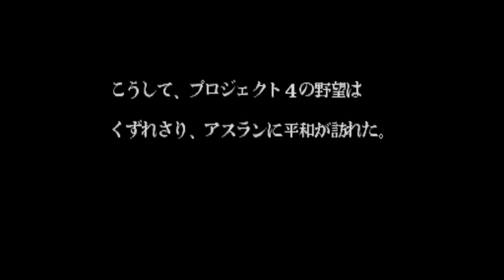(Arcade) AREA-88 エリア88- - Mickey Simon F-14 Tomcat - Complete Playthrough